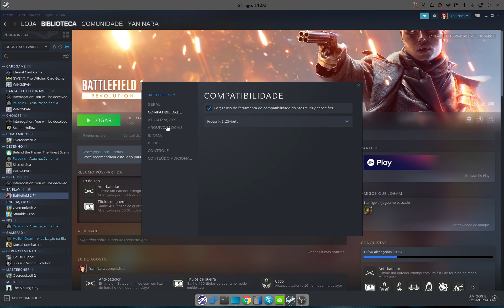Battefield 1 Campanha BigLinux vs Manjaro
00:00 - informações do Manjaro e comentário sobre OBS Studio
01:09 - configurações de inicialização
01:24 - configurações gráficas
01:58 - início gameplay
OS: Biglinux Kernel 5.18.17-manjaro / Manjaro Gnome kernel 5.18.17-manjaro
Setup:
RX 570 4gb GDDR5 OC
Xeon E3 1240 v3 3.4 ghz
12GB RAM 1600mhz (2x4 + 2x2)
Gamemax 500W 80 plus Bronze
SSD Somnambulist/SSD Goldenfir/SSD Kingspec/HD 1tb